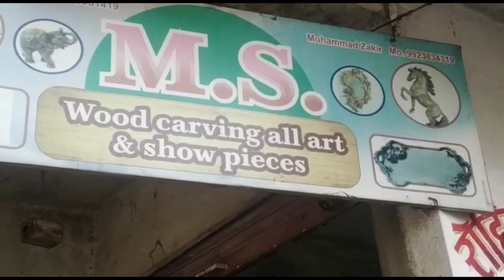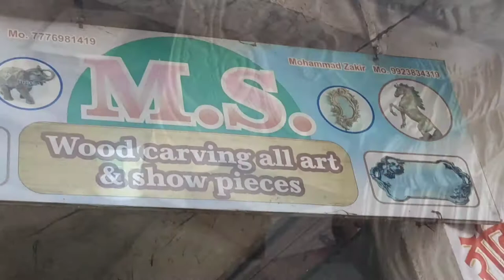Tiger carving, Muhammad shakir kinwat trailer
Hello fraind ham se connect kare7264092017